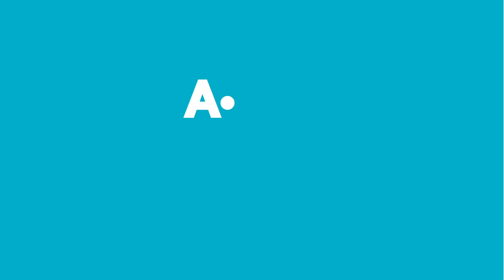Aldın Aldın! | 16 Eylül